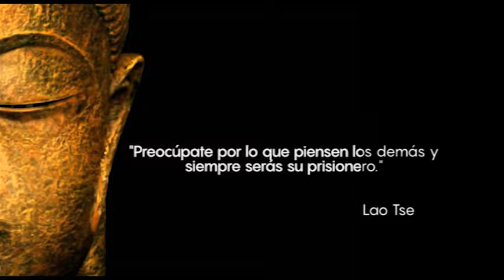En Armonia 38 Bloque 3